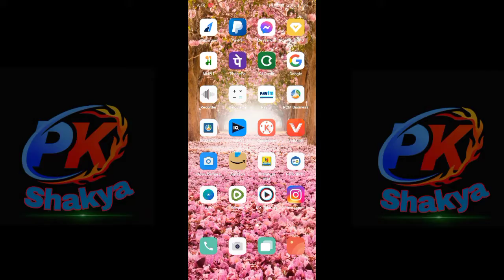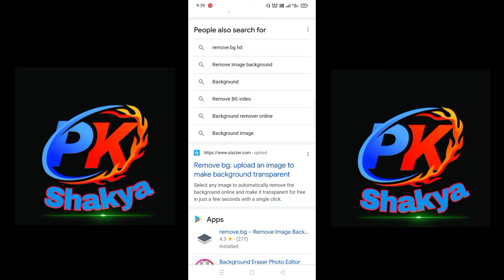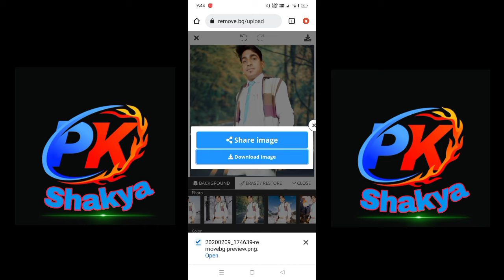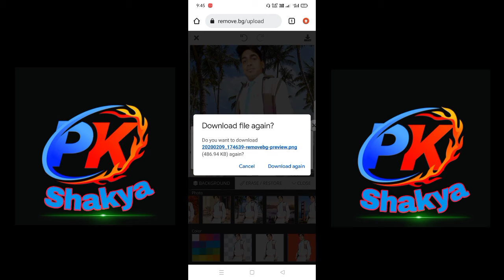how to remove photo background | photo ka background kaise change kare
dosto aaj ki video me humne aapko sikhane ki koshish ki hai ki aap apne mobile se kisi bhi photo ka background remove matlab photo ka background kaise change kar sakte ho ummid karta hu video aapko pasand aaega dhanyvad

1.MX Taka Tak Link

Hello sathiyon maine aapko Instagram aur Facebook ka link bhi de Diya Hai agar aapko video accha laga ho to aur aise hi naie se naie taknik ke sath video dekhne ke liyet Aap Hame Facebook aur Instagram par follow kar Sakte hai dhanyavad (Jai Hind)